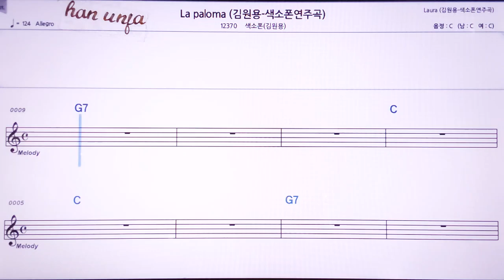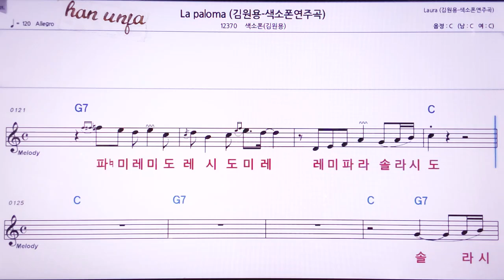💖La paloma / 김원용 색소폰(계명 가사 동시)👍MR,노래방, 악보, 코드,Karaoke With Sheet Music